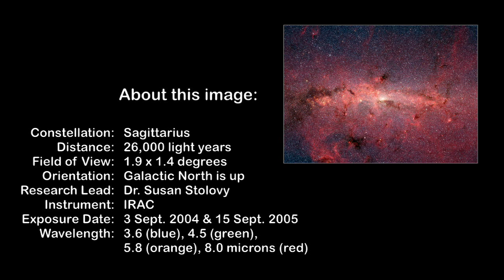Milky Way Galaxy Center in Infrared (2006.01.10) [720p]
A infrared mosaic from NASA's Spitzer Space Telescope (images taken Sept 3, 2004 and Sept 15, 2005) offers a stunning view of the stellar hustle and bustle that takes place at our Milky Way galaxy's center. The picture shows throngs of mostly old stars, on the order of hundreds of thousands, amid fantastically detailed clouds of glowing dust lit up by younger, massive stars.

"With Spitzer, we can peer right into the heart of our own galaxy and see breathtaking detail," said Dr. Susan Stolovy of the Spitzer Science Center at the California Institute of Technology in Pasadena. "This picture is crammed with fascinating features that we have just begun to explore."

The Milky Way's core is indeed a very busy place. Stars are packed together like subway riders as they race around the supermassive black hole that lies at the very center. Our sun is located 26,000 light-years away in a more peaceful, spacious neighborhood, out in the galactic suburbs. It circles the galaxy about every 225 million years, which amounts to 20 trips over the course of its 4.5-billion-year lifetime. In contrast, stars at the galactic center complete one lap in only a few million years or less.

"One question we hope to address is how stars can form so efficiently in a place like the galactic center," said Stolovy. "Stars there are still able to form in an environment with unusually strong magnetic fields and tidal shear forces."

Viewing the center of the Milky Way from Earth can be difficult because the plane of the galaxy's spiral disk is filled with cold dust. Visible light coming from this distant region is virtually impossible to observe because dust dims it by a factor of one trillion. But infrared light can shine through this dust. The infrared light in this Spitzer view has wavelengths about 10 times longer than what the human eye can see, and is dimmed only about four times.

This infrared advantage, combined with Spitzer's superb image quality, has resulted in the deepest and sharpest view yet of an expansive stretch of the galactic center. The pictured region, located in the Sagittarius constellation, is 900 light-years across. It covers the same area on the sky that a grid of four by three full moons would occupy.

Features within the new mosaic include dust clouds of a dizzying variety, such as glowing filaments, wind-blown lobes flapping outward from the plane of the galaxy, and finger-like pillars. The Spitzer image also shows newborn stars just beginning to break out of their dark and dusty cocoons and exquisitely detailed dark clouds so dense they are opaque even in infrared wavelengths. Some of these features are located near the physical center of our galaxy, while others lie closer to Earth.

"Our Spitzer data, combined with data obtained by other telescopes, will allow us to determine which of these objects are truly at the galactic center, and which are in spiral arms along the way," said Stolovy. "This survey will help us to better understand the mass distribution and structure of our own galaxy and how it compares to other galaxies."

Stolovy and her colleagues are particularly thrilled about the high quality of the Spitzer image when they remember the challenges they overcame in obtaining it. The galactic center is very bright in infrared wavelengths, and could have potentially saturated Spitzer's sensitive detectors. The astronomers solved this problem by taking advantage of Spitzer's ability to take very short exposures. They collected the thousands of snapshots that make up their final mosaic in just under 16 hours.

Credit: NASA/JPL-Caltech/S. Stolovy (Spitzer Science Center/ Caltech)